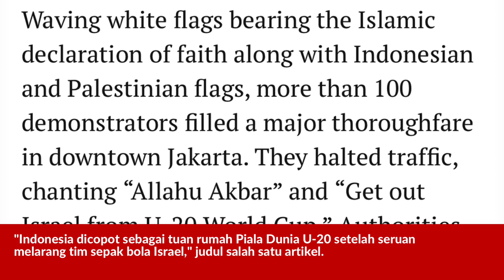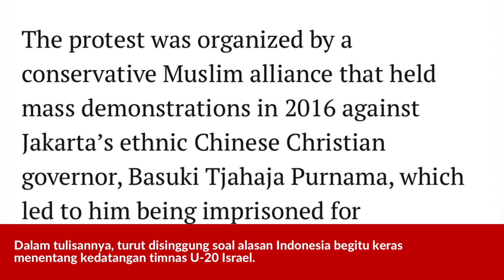ISRAEL LEGA PIALA DUNIA U-20 TAK JADI DI INDONESIA